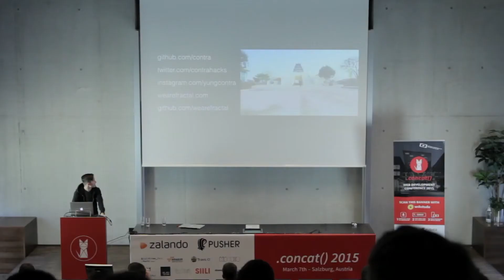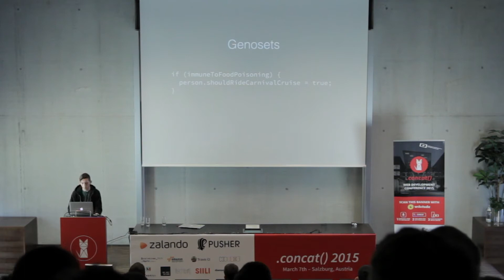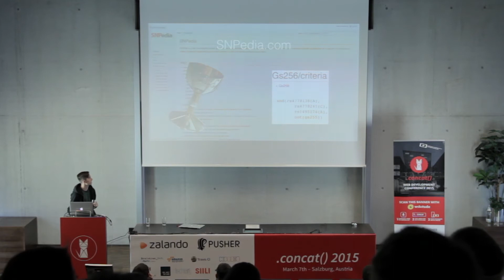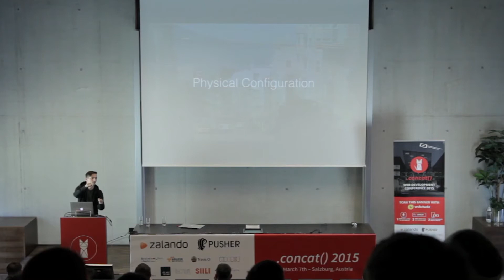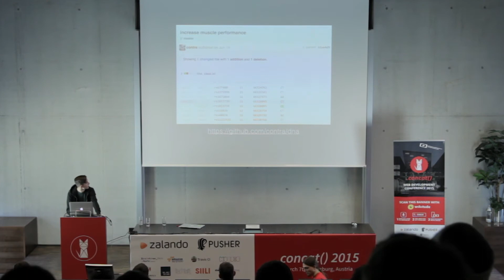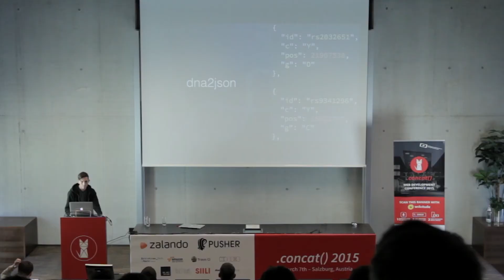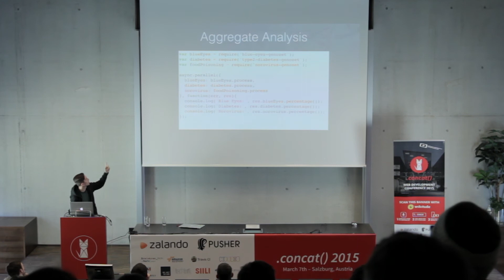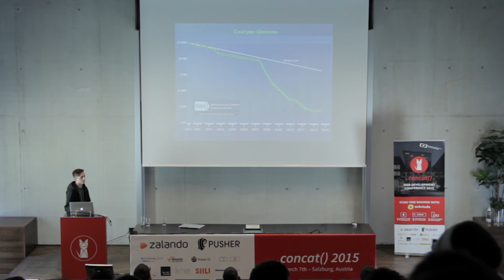Eric “Contra“ Schoffstall – “Hacking the Human Genome“ | .concat() 2015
Genetics: the final frontier. What is the link between the human genome and JavaScript? Do you want to find out why your body does that weird thing? In this talk we will unravel the mystery surrounding your source code, and explore using JavaScript to make sense of it. Included with your attendance is a copy of my genome which you may use to make clones.